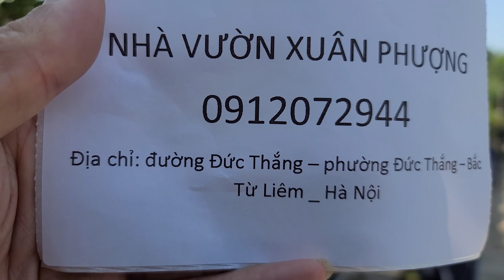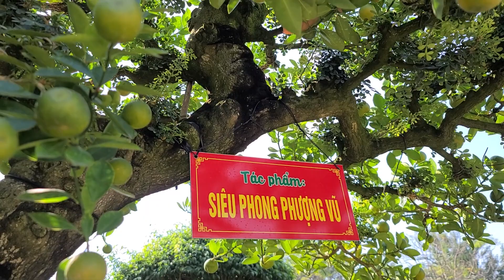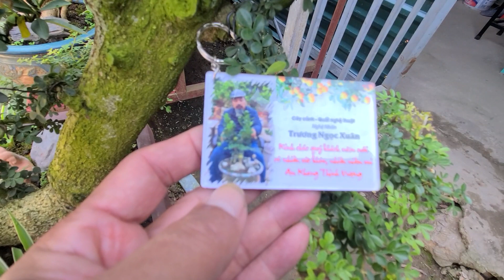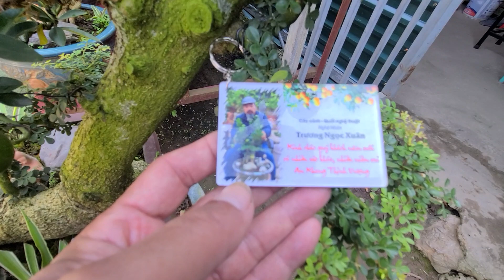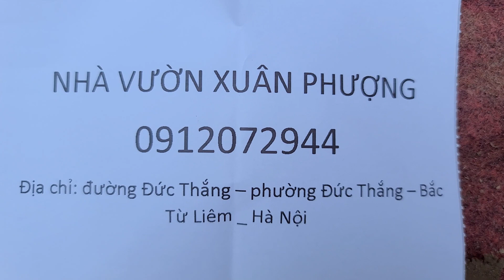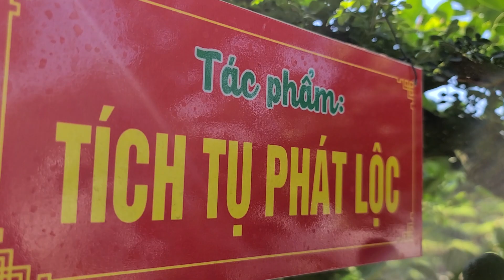SH.5578.Mát nhãn khi ngắm những chậu Cần Thăng Quất bonsai tại Xuân Phượng giữa Hà Nội.Đt 0912072944